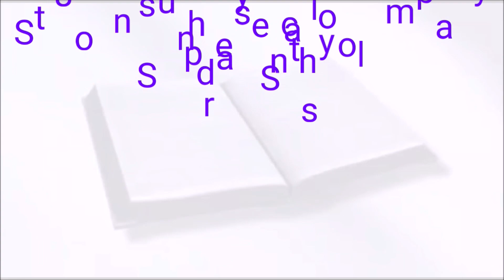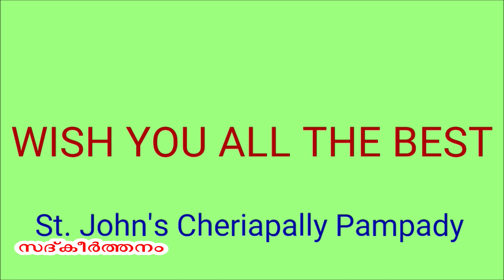Sadkeerthanam Entry No 36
സദ്കീർത്തനം (ഇരുപത്തിമൂന്നാം സങ്കീർത്തന പാരായണ മത്സരം)

പാമ്പാടി സെൻറ് ജോൺസ് ഓർത്തഡോക്സ് ചെറിയപള്ളി സൺഡേസ്കൂളിന്റെ ആഭിമുഖ്യത്തിൽ പാമ്പാടി ഡിസ്ട്രിക്റ്റിലെ 07 വയസിൽ താഴെ പ്രായമുള്ള കുഞ്ഞുങ്ങൾക്കായി നടത്തപ്പെടുന്ന മത്സരം.